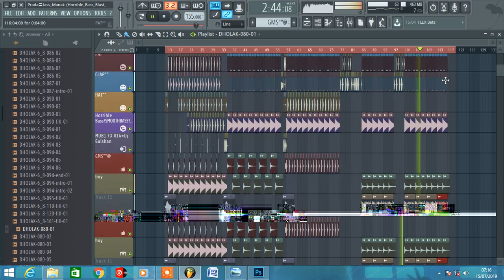Bam_Bhole_Bam___Sonu_Nigam Dj Monu Jhansi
Dj Monu Jhansi
My YouTube Channel 🙏 Plz